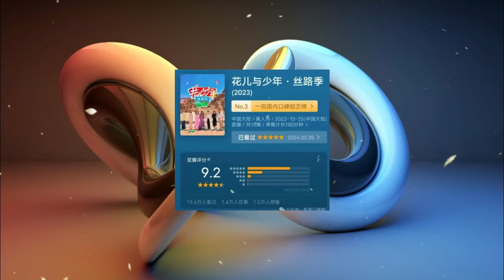"Flowers and Boys" has started recording again! Zhang Han was ridiculed for pretending to be a young